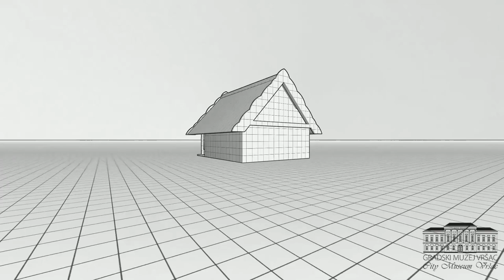City Museum Vršac, Serbia: At - "Stories of the Past"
Vršac – At

The archaeological site of At is located in the South Banat, a lowland plain in north-eastern Serbia. Its immediate proximity to the Danube, which from the earliest prehistoric times served as the main route for various migrations of peoples, the gentle plains, fertile land and abundant water have brought a multitude of people from all eras of human civilisation to this region. Owing to these dynamic and vibrant conditions, this region today holds rich archaeological finds from the Old Stone Age to the early Middle Ages.

In the late Neolithic period, people of the Vinča culture settled here. Analyses have shown that the houses had a rectangular foundation and were arranged in rows. Streets were laid out between the houses. The settlement was secured with ditches and a fence. Such houses were also found as clay models during excavations. They show that the walls were decorated with motifs that also appear on ceramic objects.

The people were engaged in agriculture and livestock breeding, but also traded with neighbouring areas, especially those in present-day Romania. The settlement persisted for a few hundred years and is one of the few that survived until the end of the Vinča culture.

The Neolithic settlement of Vršac – At. Graphic: City Museum Vršac.

NEOLITHIC
5,500–4,300 BC

In the Neolithic (New Stone Age), man developed from being hunters and gatherers to becoming farmers. They settled and then lived on agriculture with farming and livestock breeding. People lived in permanent settlements and villages. This change can also be seen in a change in the structure of society and in crafts.

The project “Danube’s Archaeological eLandscapes” is funded by the Interreg Danube Transnational Programme of the EU. Using state-of-the-art technologies, the project’s main goal is to make the archaeological heritage and in particular the archaeological landscapes more visible and thus more attractive at the regional, national, and international level.

The exhibition "Stories of the Past - Digital Journey into Lost Landscapes" is shown in eight countries at the same time. The other exhibition sites besides the Archaeology Museum of the Universalmuseum  Joanneum are the following:
National Museum of Slovenia in Ljubljana, National Hungarian National Museum in Budapest, National History Museum of Romania in Bucharest, Archaeological Museum in Zagreb, City Museum Vršac (Serbia), Ruse Regional Museum of History (Bulgaria), East Slovak Museum in Košice.